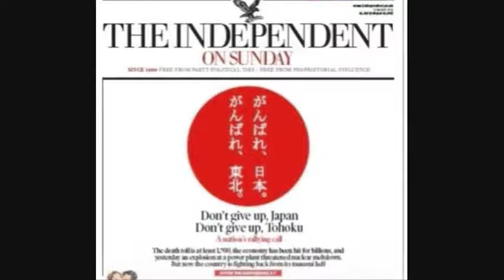いつの日にか by Marcy (Pray For Japan 2011.3.11)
東日本大震災チャリティ・イベント「希望の鐘の音」で歌った曲。　1992年作の曲ですが、悲しみを救う音と響きのルーツ　レゲエ。こんな時だからこそ聞いて欲しい祈りの歌。Pray For Japan 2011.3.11